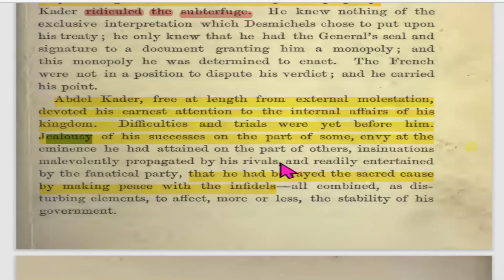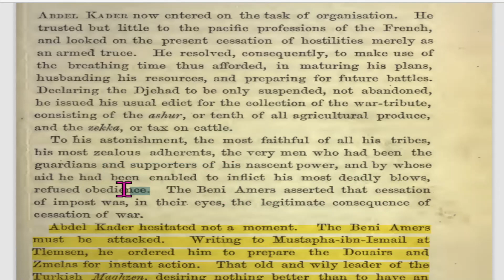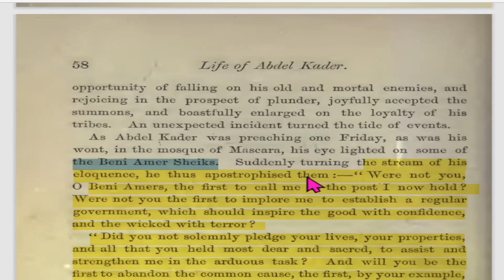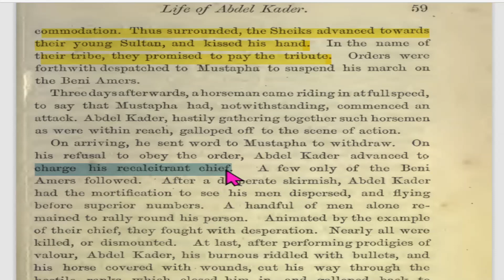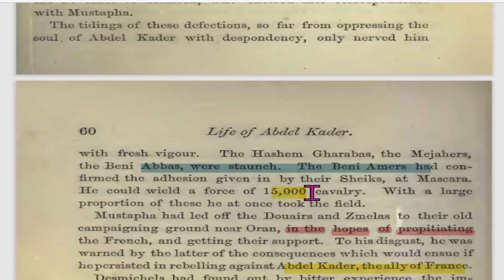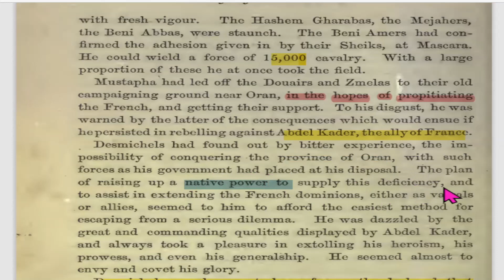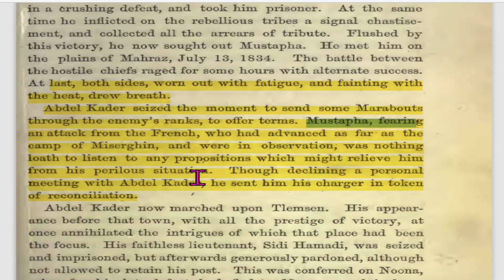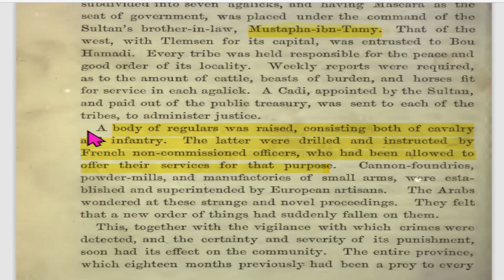الامير عبدالقادر غلبوه العرب القصة كاملة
صراع الامير عبد القادر  وقبائل الغرب الجزائري والمناوشات بين الامير و مصطفى بن اسماعيل